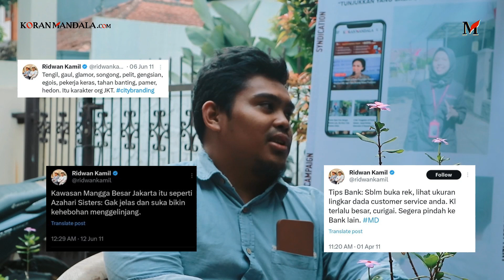BAHLIL SOPIR ANGKOT? RIDWAN KAMIL SAMPAI MARSHEL WIDIANTO DIGOSIPIN TRIO JULID! GAK TAKUT DITANGKAP?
Trio julid Koran Mandala yaitu Ipan, Azmy dan satu personil baru Andri gosipin habis-habisan soal Bahlil, Ridwan Kamil sampai Marshel Widianto. Kepo gak bahas apa? Yuk tonton sampai selesai videonya ya!